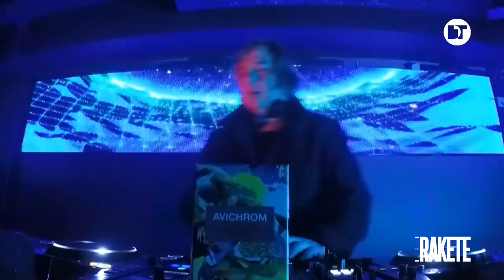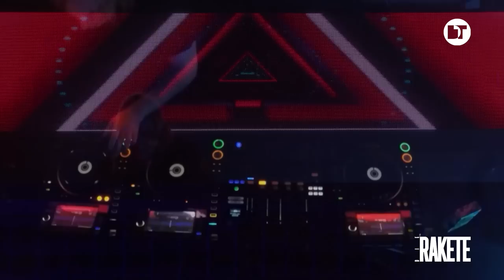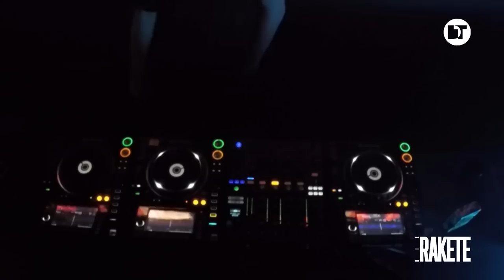Dominik Eulberg | Digital Rakete | Nuremberg (Germany)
Dominik Eulberg, hailing from Germany’s Westerwald region, is a master of delightful contradictions: a raver-ornithologist, quiet observer of local flora and fauna and internationally-booked DJ.